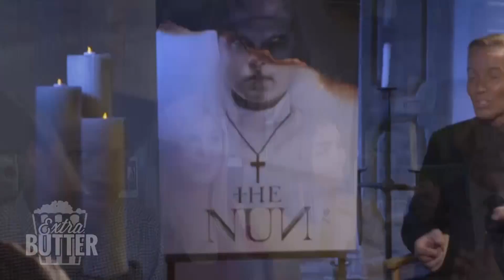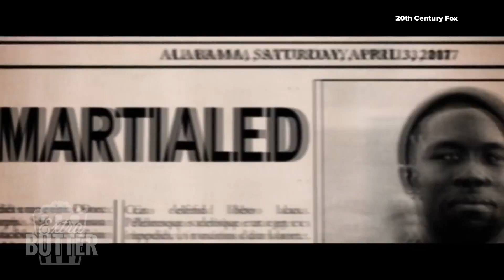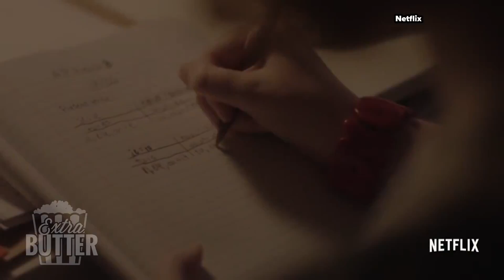Extra Butter: The Predator, The Nun, White Boy Rick, Unbroken sequel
Mark S. Allen talks with Olivia Munn, Matthew McConaughey, Richie Merritt, Bel Powley, Yann Demange, Samuel Caleb Hunt, Merritt Patterson, and Shannon Purser & Kristine Froseth of 'Sierra Burgess is a Loser.'

Interviews provided by:
20th Century Fox
Netflix
Pure Flix Entertainment